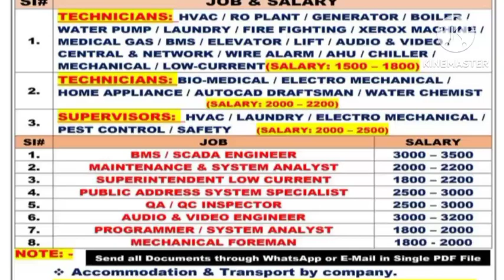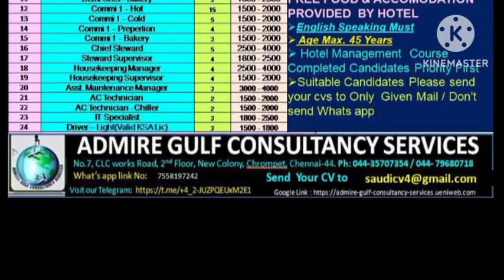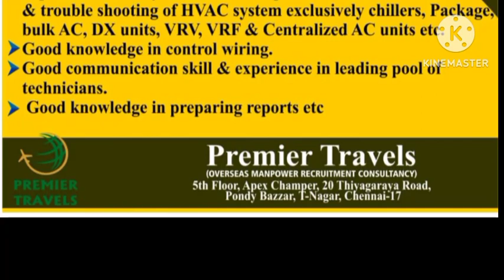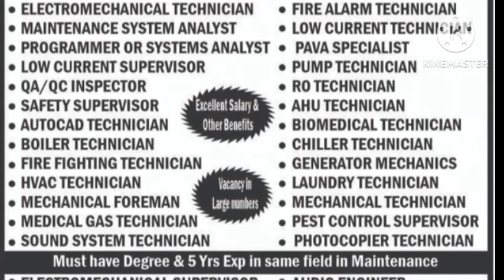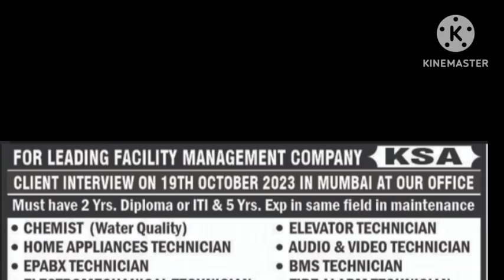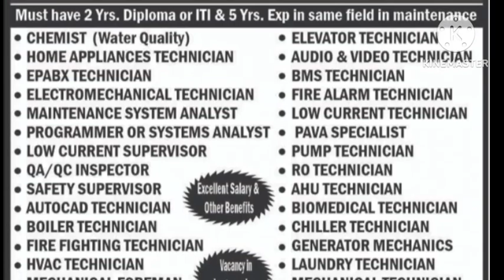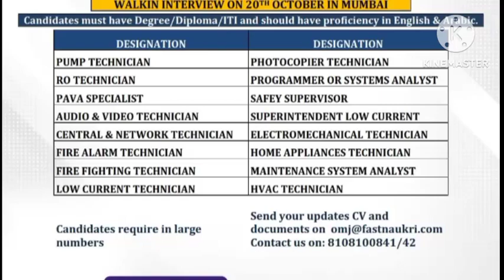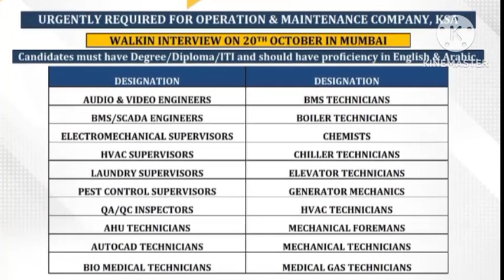jobs in abroad, gulf wanted, gulf interview, free visa requirements,assignment in abroad. dubai